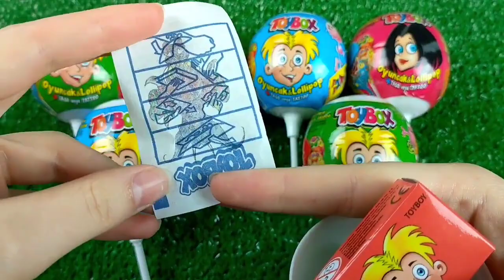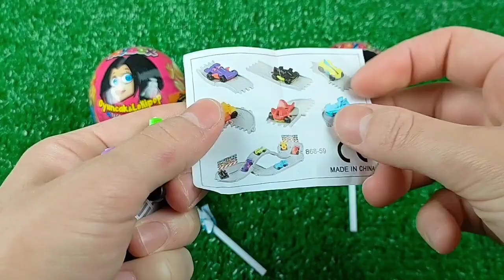ASMR BLACK Candy ENOKI MUSHROOMS BABY OCTOPUS TRUFFLE BLACK BEAN NOODLES 짜장불닭팽이버섯 트러플짜파게티 먹 MUKBANG